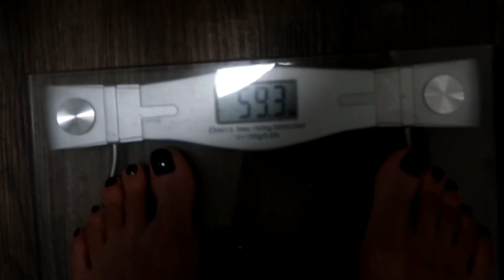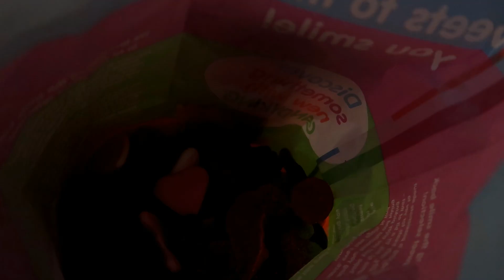VLOG 12 | I'M NOT WELL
Hi All!

This week's vlog basically consists of me moaning about not being well! Sorry it's a boring one! Hoping to be back at it over the course of the next few days!

Thanks

C

xoxo